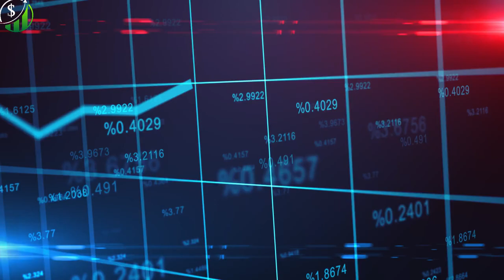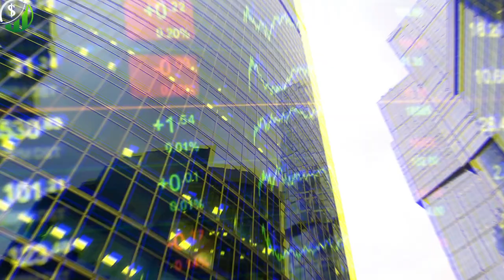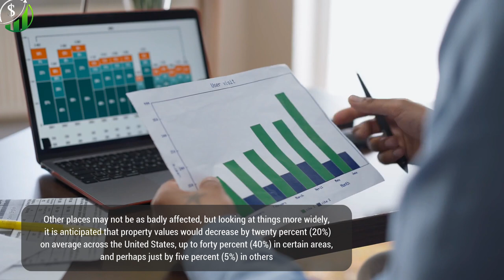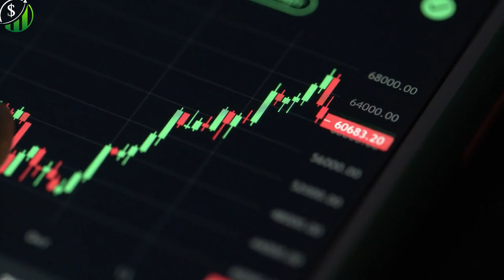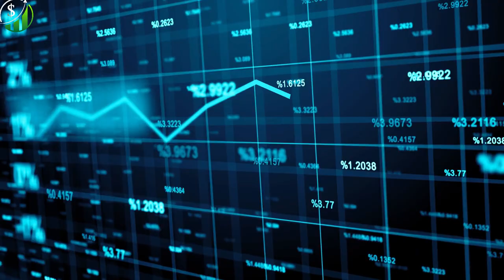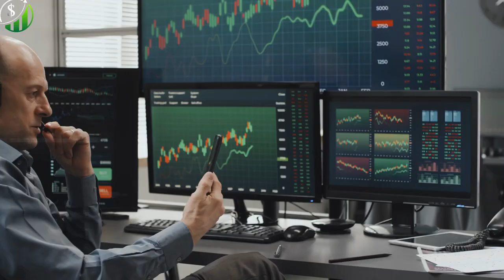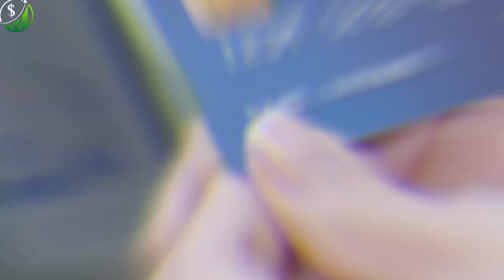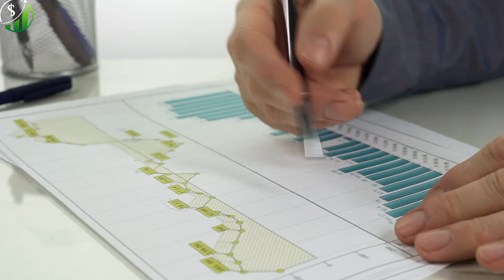Do This To Survive 2023 Layoffs | Home Sales Dropped 50% and 81% Predicts Recession 2023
Home Sales Dropped 50% and 81% Predicts Recession 2023 | Do This Now To Survive 2023 Layoffs

Are you concerned about the current US housing market? In this video, we'll dive into the shocking data that shows US housing sales dropped by 50% & over 80% predicts recession in 2023. Learn what the market experts are saying and get their insights on what this could mean for you! Don't miss out on this crucial information. Watch now to find out more.

The housing market in particular is also struggling. Home sales have been dropping recently. In fact, if you look closely at existing data online, you will find that the median sale price of a house is slowly approaching the year over year price of 2021, which is lower than what we have now.

Welcome to EM3 Financial Freedom Strategies, where you learn how to manage your time and money to achieve financial freedom.

FOOTAGE licensed through VideoBlocks, Pexels, Storyblocks, Motion Arrays.

personal finance,financial freedom,financial independence,stock market,recession,financial education,debt free,passive income,make money online,frugal living 2023,smart money tactics,em3 financial freedom strategies,inflation 2023,inflation